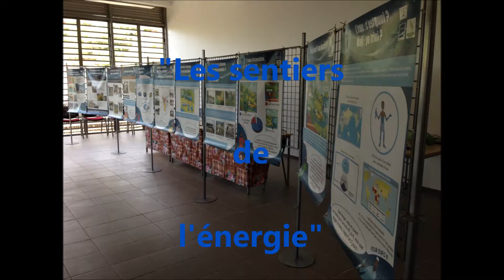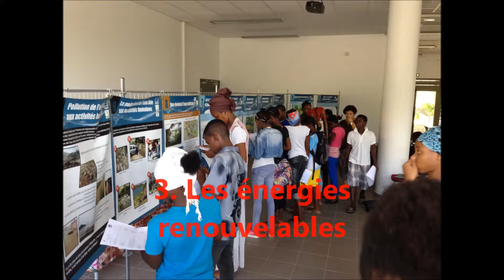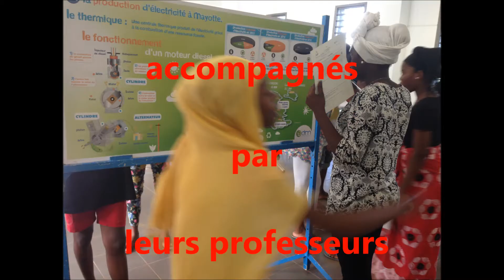Les sentiers de l'énergie